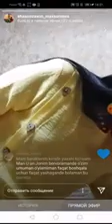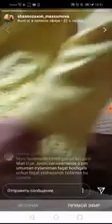Chakralar so'zlaydi 1-kun 2-qism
🔳 "CHAKRALAR SO'ZLAYDI"
◽️ 1-KUN
▫️2-QISM

©️Shaxnoza Maxsumova